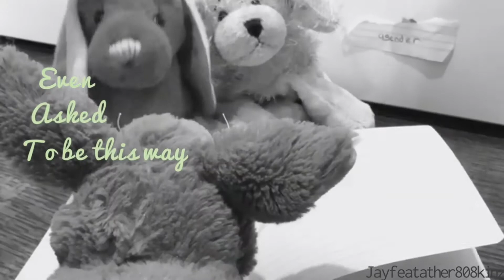Rainbow | Complete Webkinz MEP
Well it makes me feel, alright ✨🌈

Three months later, it's finally here! Everyone did just lovely with their parts, making this a truly beautiful mep 💖

Thank you all for participating and helping me complete this mep, even if it is a little late aha.

Font(s) used: Arthure

Thanks fur watching! Hope you enjoyed!
:D